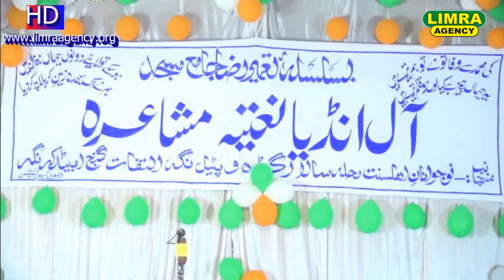Sayyad Shajar Makanpuri Part 4, 2 October 2017 Iltefatganj Ambedkar Nagar HD India